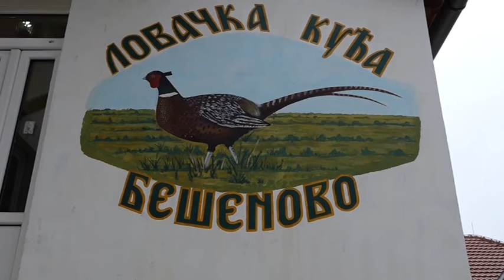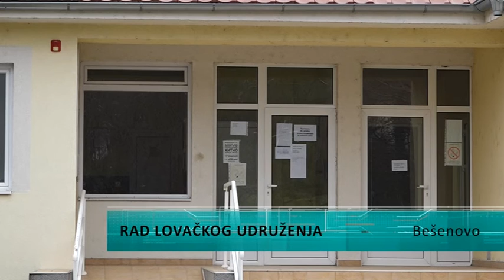Rad lovačkog udruženja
Epidemija Korona virusa nije u velikoj meri uticala na rad Udruženja lovaca iz Bešenova, i ako su aktivnosti smanjene, oni beleže uobičajne zimske aktivnosti na otvorenom. Udruženje broji oko 30 čalnova iz različitih mesta. Zbog odlične saradnje sa Mesnom zajednicom, lovačko udruženje koristi prostorije lovačkog doma, koji je u odnosu na prethodne godine u dobrom stanju, odnosno uređen. Planovi u narednoj godini podrazumevaju uređenje fasade lovačkog doma.